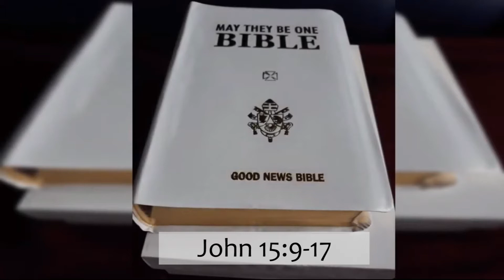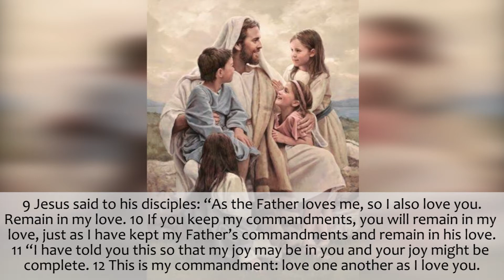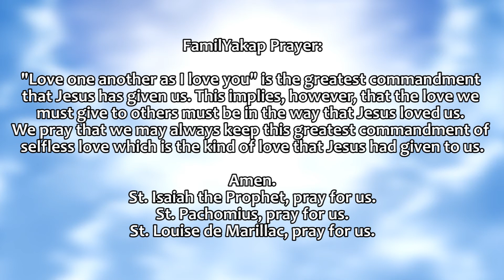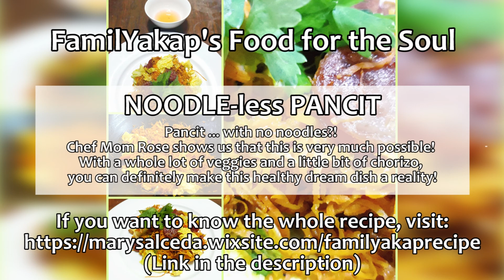Today's FAMILY GOSPEL (MOTHER'S Day Special) May 9, 2021 by Jeon SP, Emilia, Mrs SP (guest readers)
FamilYakap Food for the Soul Recipe #7 (NOODLE-less PANCIT)

Happy Mother's Day and a  Blessed Easter Season to all!

Credits:
Reader: Jeon SP, Emilia, Mrs SP (guest reader)
Video Edit: GP
Director: Ate Angel
Executive Producer: Dad A
Promotions: Mom Rose
Quality Check: Kuya Juan
Prayer: FamilYakap

Love,